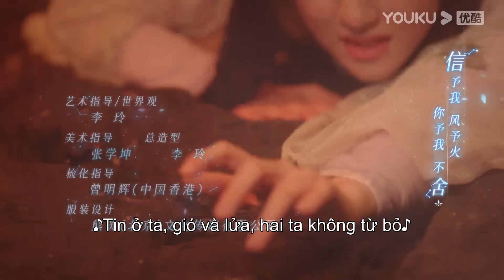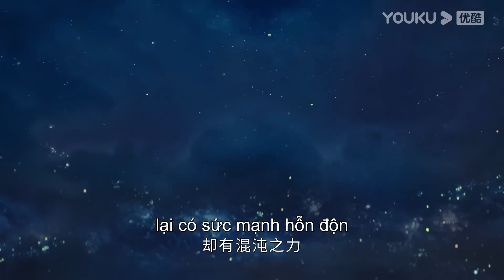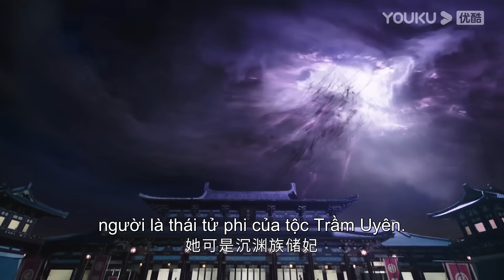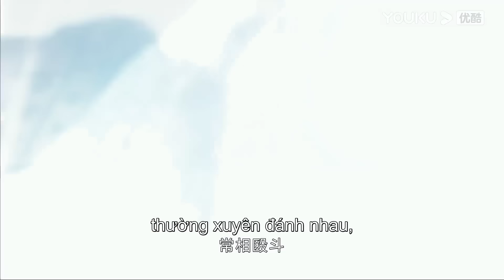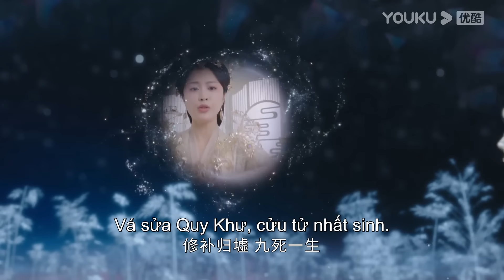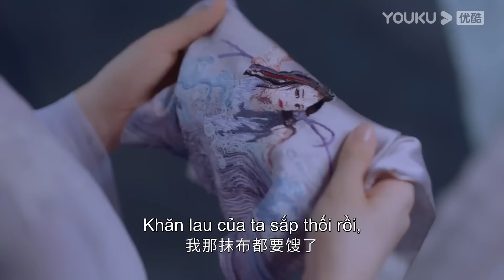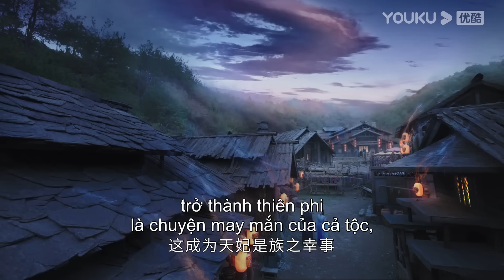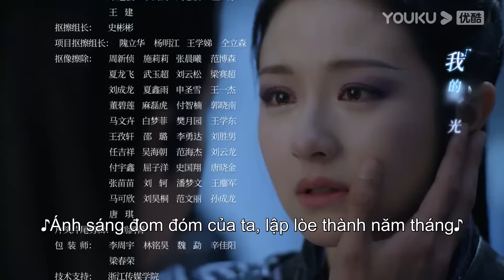[VIETSUB] Tinh Lạc Ngưng Thành Đường | Tập 01 | Phim Cổ Trang | Trần Tinh Húc/Lý Lan Địch | YOUKU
★Lịch chiếu: Phát sóng ngày 16/2 trên APP YOUKU. Hội viên VIP lên sóng lúc 18:30, ngày đầu lên sóng 2 tập, về sau CN đến Thứ 5 mỗi ngày cập nhật 2 tập, Thứ 6 Thứ 7 cập nhật 1 tập.
TK Thường phát sóng 1 tập mỗi ngày lúc 21:00

 [Tinh Lạc Ngưng Thành Đường] kể về câu chuyện hai chị em song sinh với tính cách đối lập. Nếu tỷ tỷ Ly Quang Thanh Quỳ là người lương thiện ấm áp, tài mạo song toàn và là điềm may của cả gia tộc, thì muội muội Ly Quang Dạ Đàm lại được coi là điềm gở khi có tính cách bướng bỉnh và hay phá hỏng mọi chuyện. Thanh Quỳ vốn có hẹn ước gả cho Thiên tộc còn Dạ Đàm về làm dâu Ma tộc. Nhưng một sự số đã xảy ra khiến Thanh Quỳ lương thiện phải bước chân vào Ma tộc khát máu, làm vợ của hoàng tử Triều Phong. Dạ Đàm cá tính mạnh mẽ lại trở thành cô dâu Thiên tộc, vở của thái tử Thiếu Điển Hữu Cầm.
★Diễn viên chính:  Trần Tinh Húc/Lý Lan Địch/Trần Mục Trì/Hà Tuyên Lâm